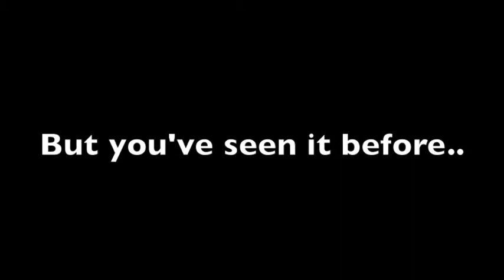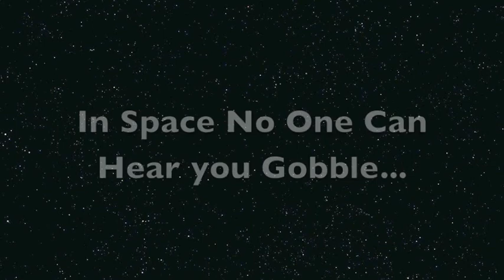Turkey Neck Alien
In Space No One Can Hear you Gobble..